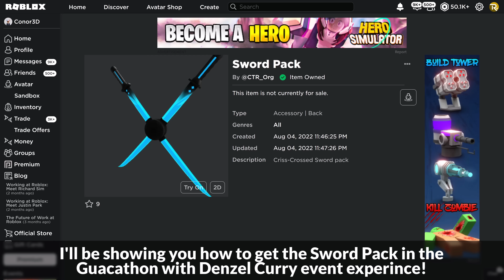[EVENT] How to get the SWORD PACK in GUACATHON WITH DENZEL CURRY | Roblox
I'll be showing you how to get the Sword Pack in Guacathon with Denzel Curry on Roblox!